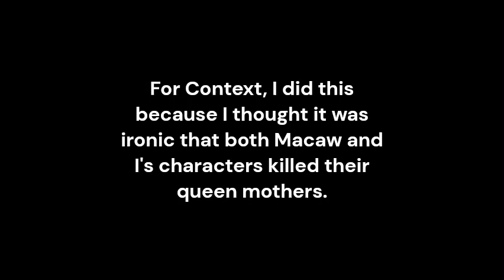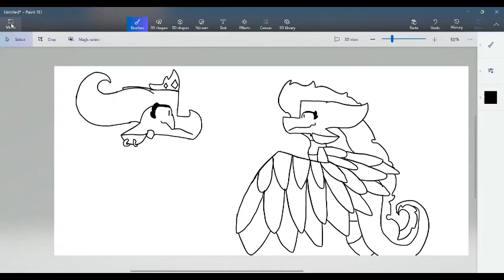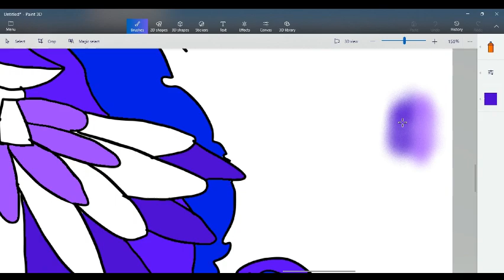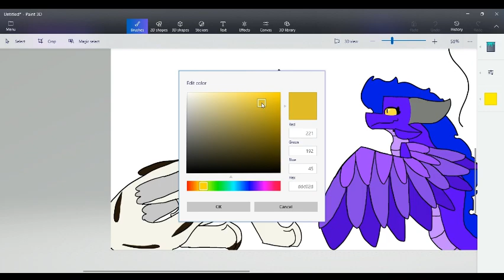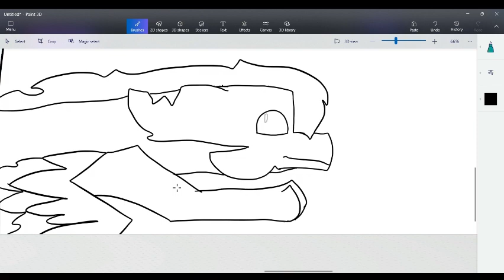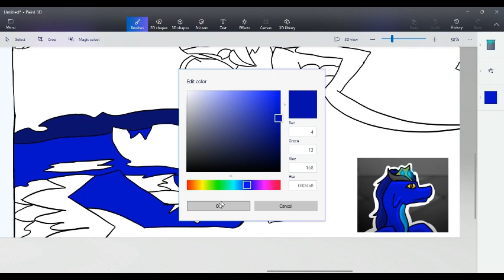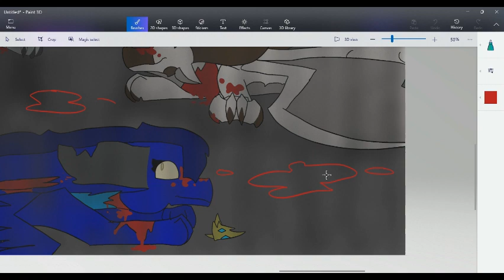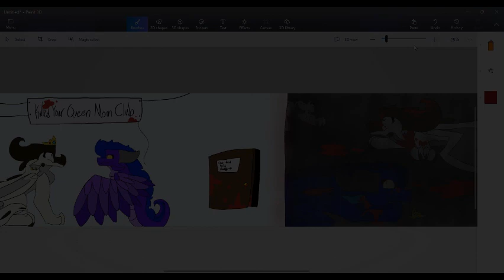Drawing Fan-Art for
I thought of this at 3 in the morning, so here we are.
I hope you at least slightly like this Macaw.